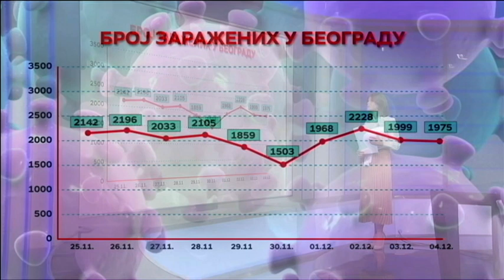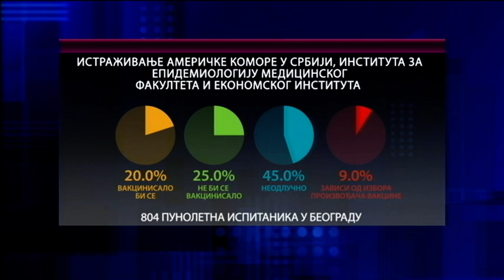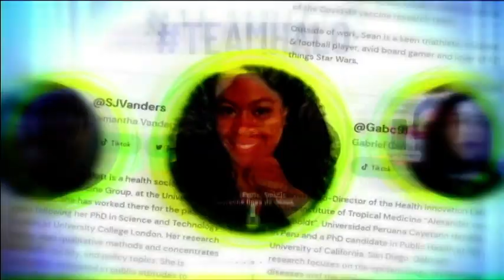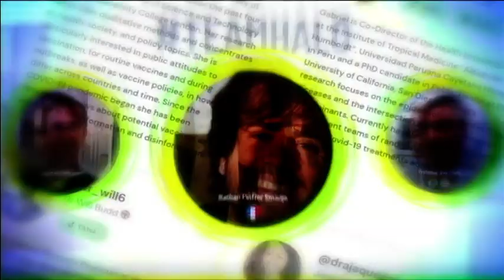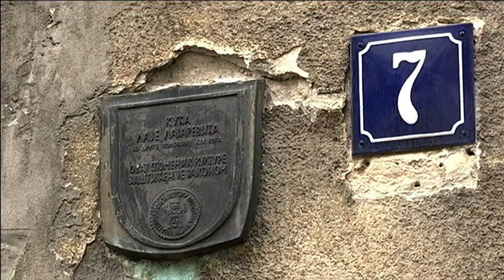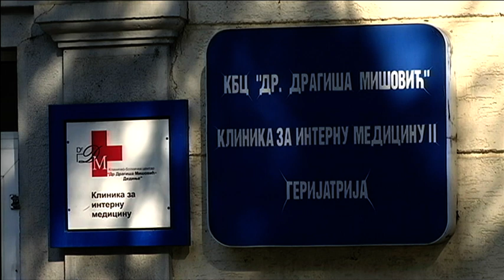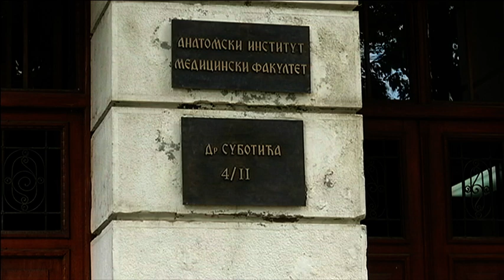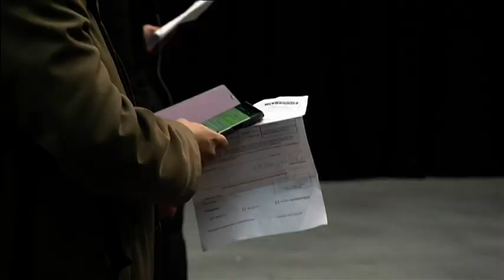Beogradska hronika 04122020